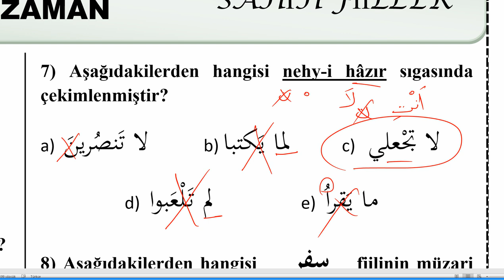sarf (kelime bilgisi)